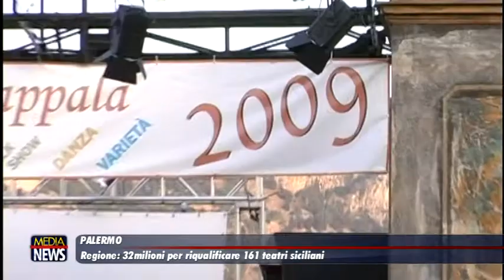Palermo. Regione: trentadue milioni per riqualificare 161 teatri siciliani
Oltre 32 milioni di euro dal governo regionale per la riqualificazione di 161 teatri siciliani. Lo ha disposto il governatore Nello Musumeci. I fondi consentiranno la modernizzazione di strutture esistenti e l’apertura sia di nuovi spazi che di sale chiuse da tempo al pubblico.